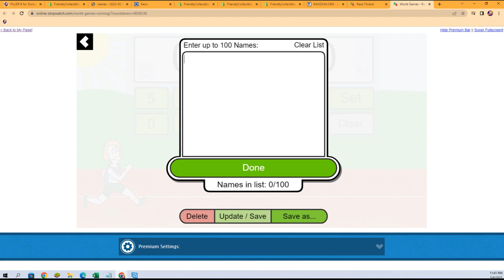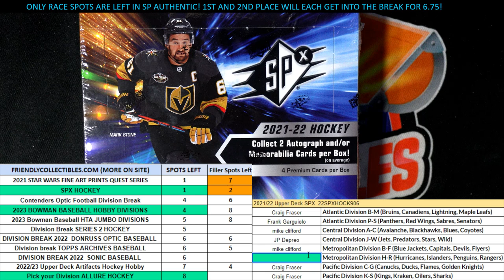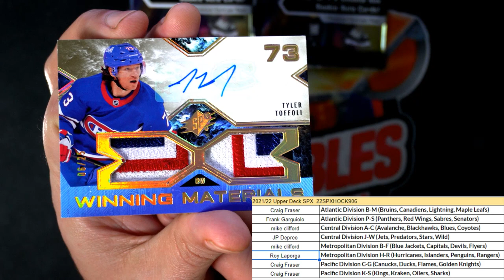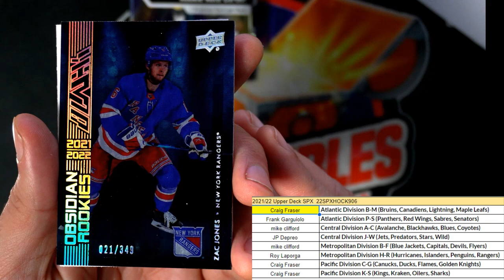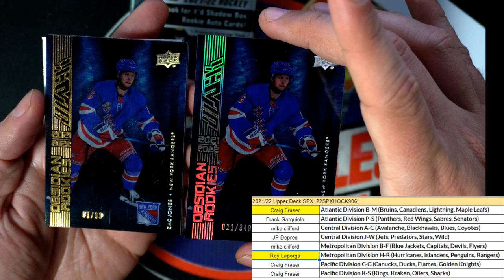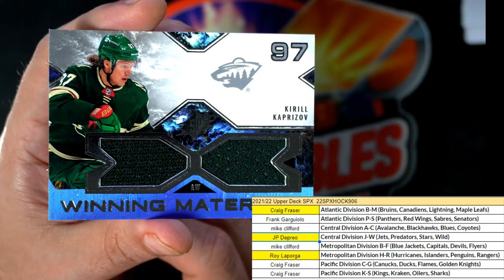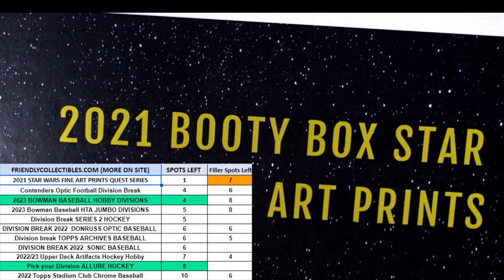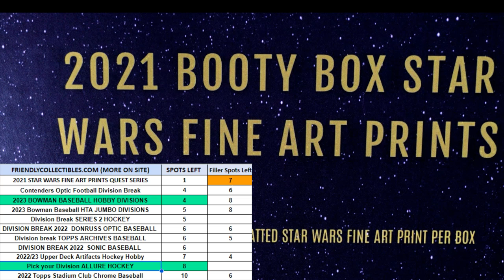SPX HOCKEY 22SPXHOCK906